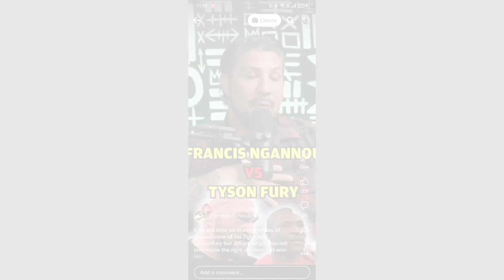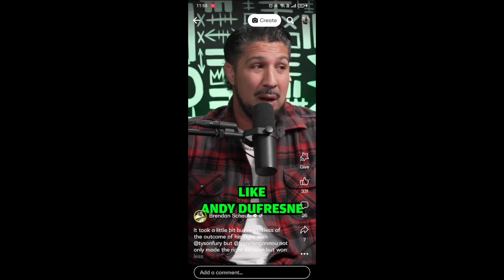BRENDAN SCHAUB FLIP FLOPS ON FRANCIS NGANNOU... SHAMELESS